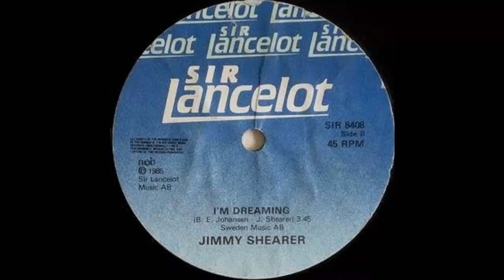jimmy shearer - i'm dreaming